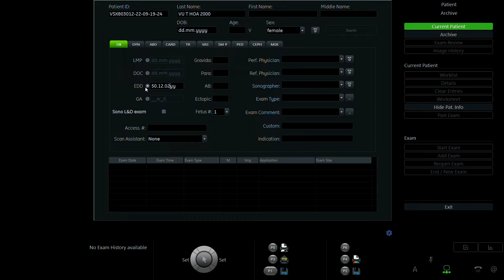VŨ THỊ HOA 2000 P2